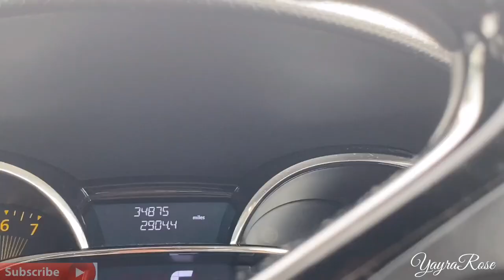Baboons Ripped Off My Car!| Knowsley Safari | YayraRose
Took awhile for this video to make it here and I hope you enjoy it.
Baboons thought it was funny to destroy my car whilst I was screaming in the car like a lunatic. Didn’t wanna deafen you guys so I muted a lot of the noise😂🤪

Angelyayra on all socials